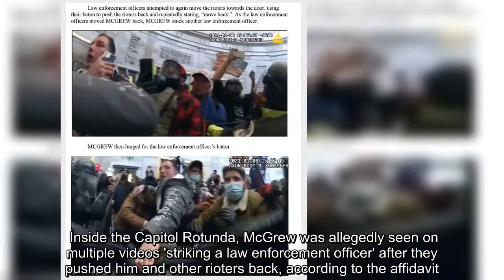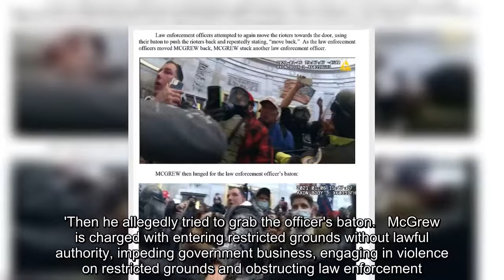Alleged Capitol rioter arrested after stomach tattoo matches booking photo from 2012 arrest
A suspected Capitol rioter was nailed after flashing a distinctive 'King James' stomach tattoo investigators were able to match to a previous arrest booking photo.    James Burton McGrew was identified thanks to the distinctive inking before being arrested at his home in Arizona on Sunday, although court documents don't offer further detail about the 2012 arrest which saw the tattoo snapped by cops. Law enforcement bodycam footage caught the ink when McGrew lifted his white t-shirt to wipe his eyes, according to the FBI arrest affidavit. Inside the Capitol Rotunda, McGrew was allegedly seen on multiple videos 'striking a law enforcement officer' after they pushed him and other rioters back, according to the affidavit. McGrew retreated but 'within seconds' ignored cops' orders and lunged at an officer, according the the arrest affidavit.    'At one point, as McGrew continued to scream at law enforcement officers, a law enforcement officer calmly told McGrew, "Just leave, just leave, man ...